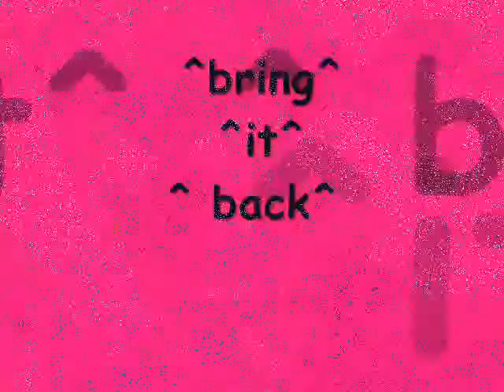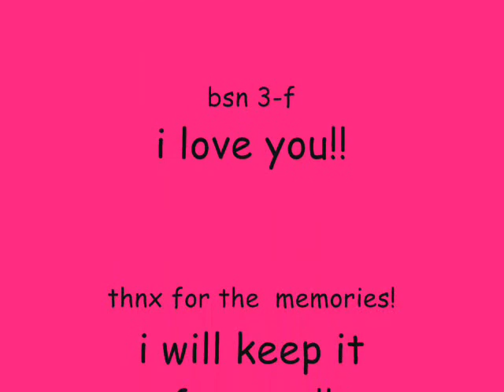IDC BSN 3-F memoirs of vanity!!